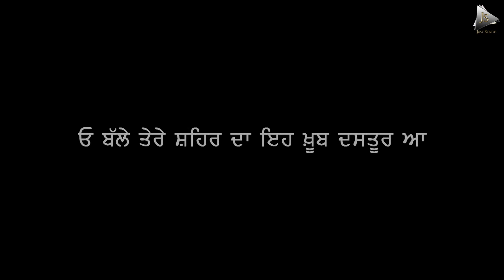Mera ki kasoor Ranjit Bawa Status | Mera Ki Kasoor Ranjit Bawa Whatsapp Status 2020 | Just Status